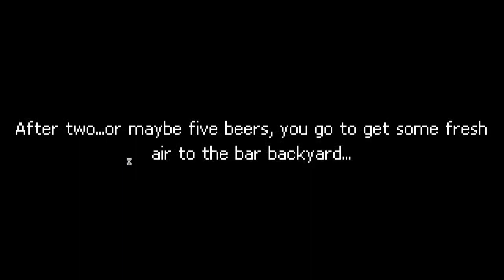Es geht auf die Straße - Punch Club 3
►Mein Puch Club Let's Play
►Weitere Survivalgames u.v.m auf meinem Kanal!